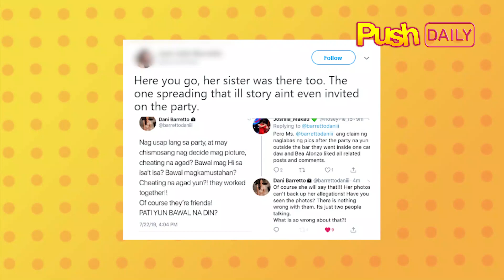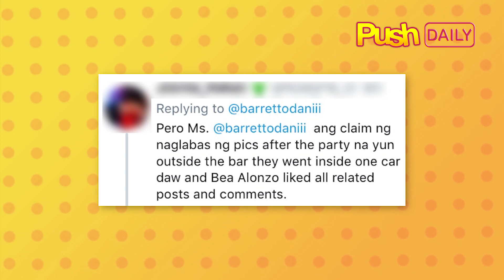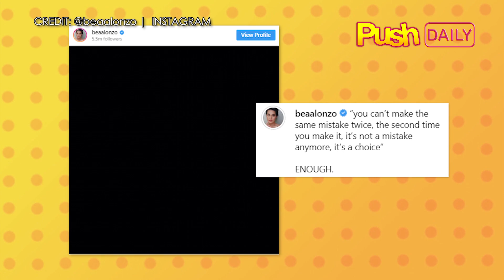Dani Barretto, Julia Barretto and Bea Alonzo | Push Daily Top 3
Dani Barretto defends sister Julia. Julia Barretto posts IG update, disables comments section amid controversy. Bea Alonzo's fans alarmed by her cryptci message on social media. For the hottest news and latest showbiz updates, visit push.abs-cbn.com.